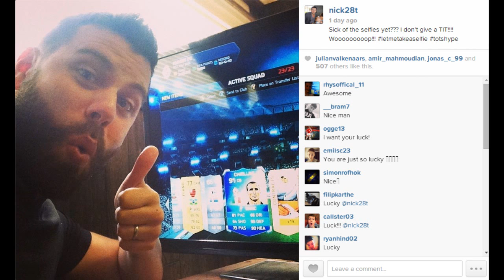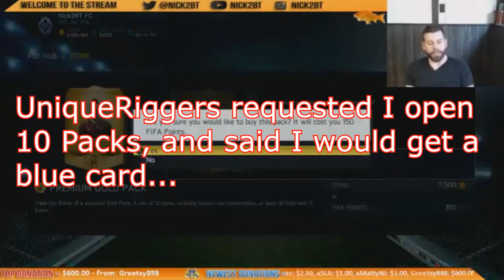35K Packs - OMG 90+ Rated TOTS! 2 TOTS total! Serie A and Ligue 1 TOTS - FIFA 14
- XBOX, Playstation and PC coin orders! PSN, MSP codes as well!

UniqueRiggers forces me to open 10 Packs at the end and on the last pack, we get a TOTS!

Welcome to my Pack Addicts series where I do a Pack Opening anytime EA releases special pack promotions. Essentially, I light my coins on fire on a daily/weekly basis! Enjoy the Episode of the Pack Addicts! What where your best packs of this promo?